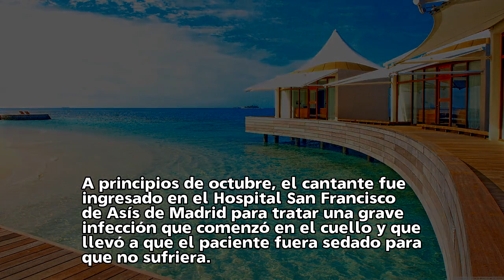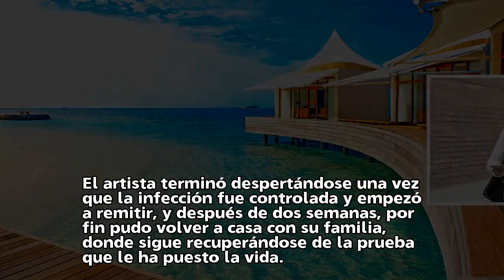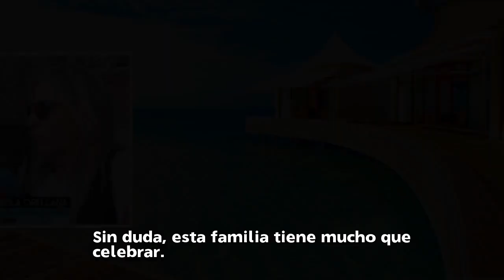Mariola Orellana, optimista con la recuperación de Antonio Carmona: "Ya salimos de esta"